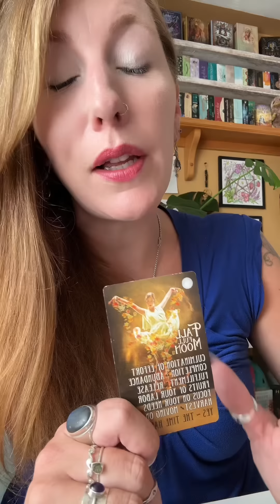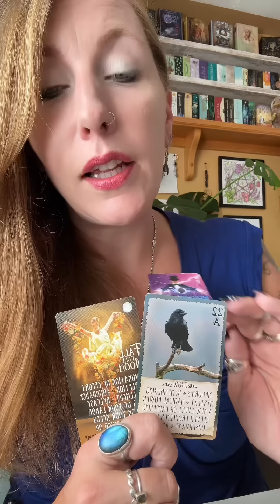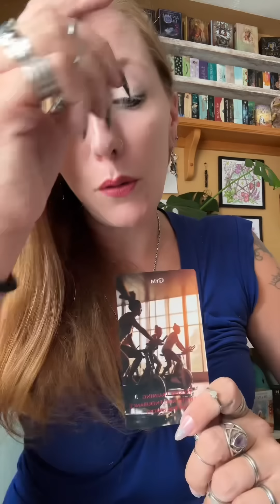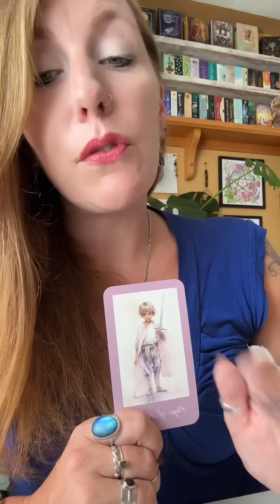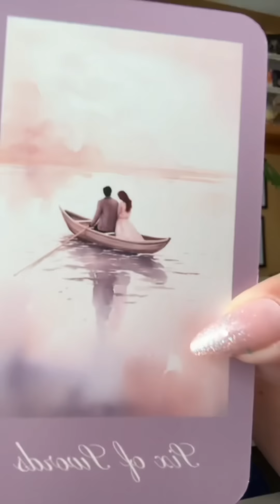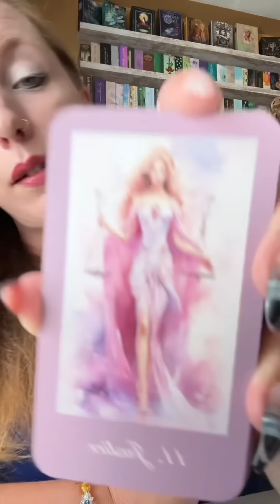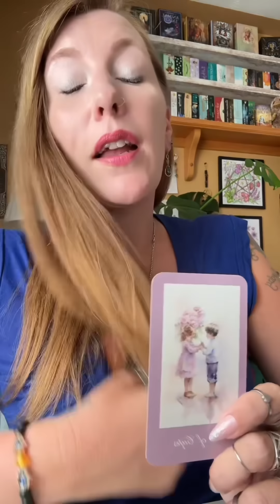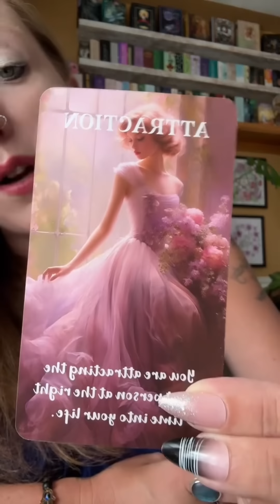NEW LOVE! Doing the inner work and welcoming someone new. 💞💞💞💞New Love Reading💞💞💞💞